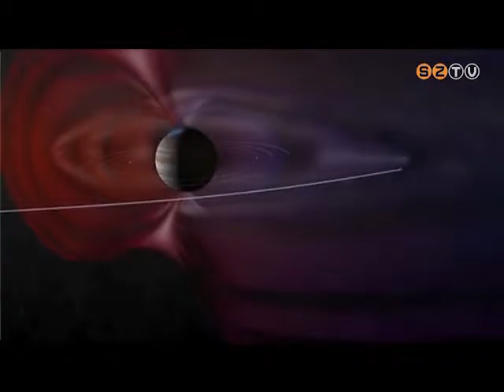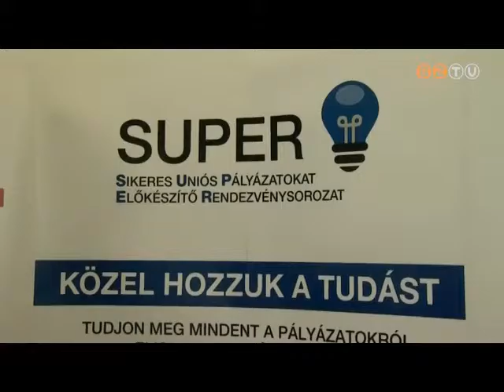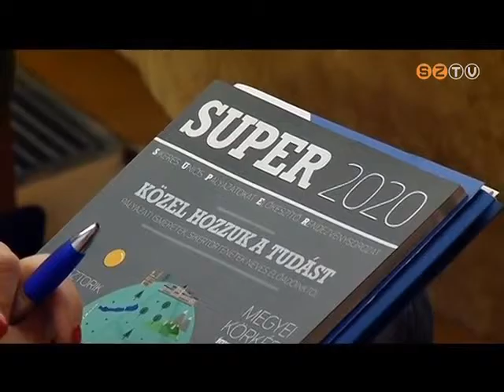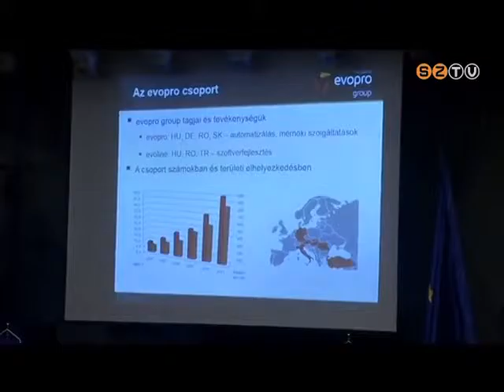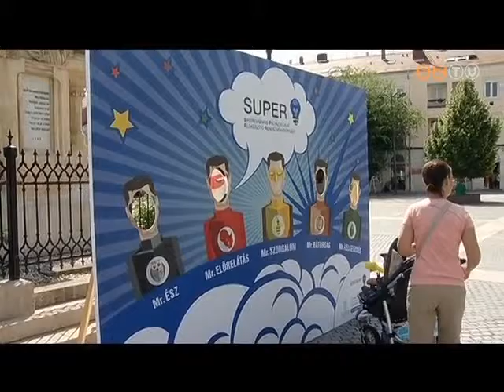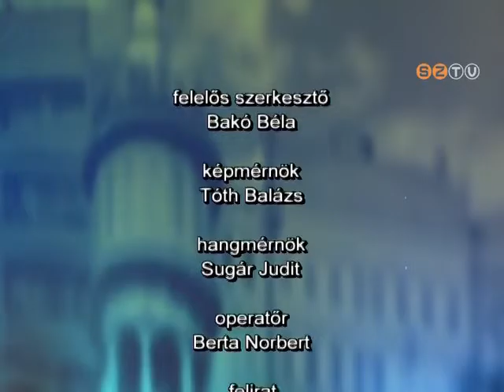Ma-Holnap - 2015. július 23.